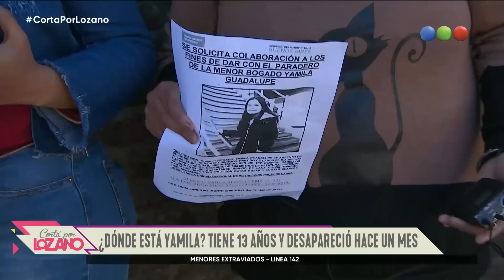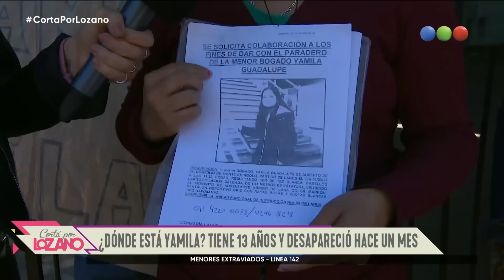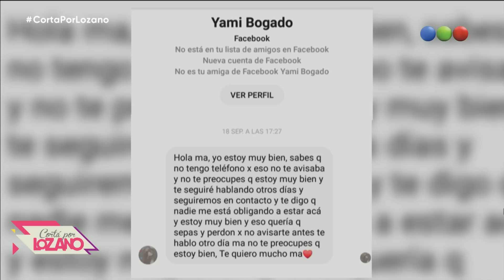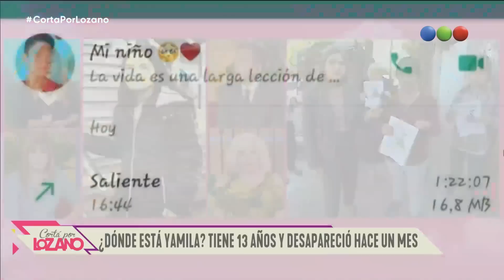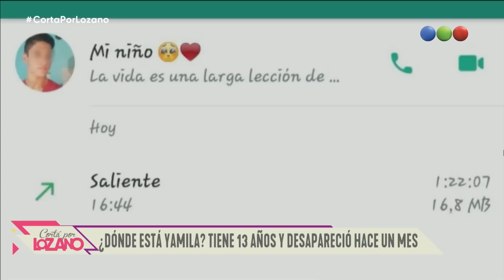Programa 1429 (03-10-2022) - Cortá por Lozano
¡Entrá a para ver los programas completos!
No te pierdas la sexta temporada de “Cortá por Lozano” con Verónica Lozano y su particular estilo para analizar la actualidad y el espectáculo.
La acompañan Mauro Szeta, Paola Juárez, Costa, Vicky Xipolitakis y Juariu para aportar su mirada sobre de los temas del día; Heber Ybañez desde el móvil y para hacer la famosa interconsulta del panel a los invitados que se analizan en el diván de Vero.

¡Seguinos en!